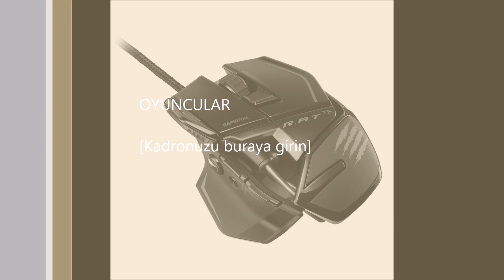Mad Catz R.A.T.TE Tournament Edition Gaming Mouse for PC and Mac, Gloss Black (MCB4370400C2/04/1)